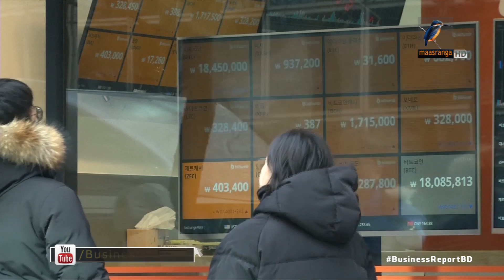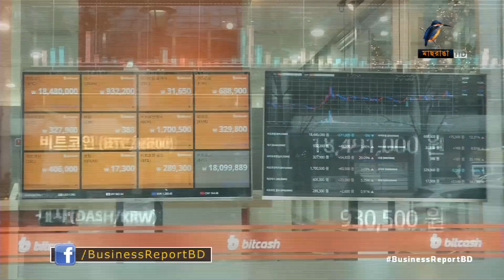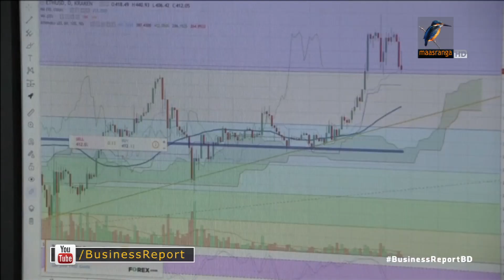বিনিময় হারের নতুন রেকর্ড বিট কয়েনের...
বিনিময় হারের নতুন রেকর্ড গড়েছে ভার্চুয়াল মুদ্রা বিট কয়েন। স্পর্শ করেছে ২০ হাজার ডলারের মাইলফলক। আর তাই বিট কয়েন এখন অনেকের কাছেই হয়ে উঠেছে বিনিয়োগের নতুন ক্ষেত্র। যদিও কারো কারো কাছে এটি বিপদজনক লেনদেন ব্যবস্থা...